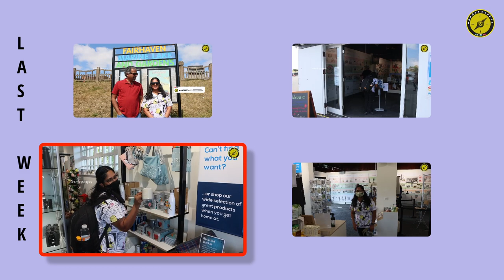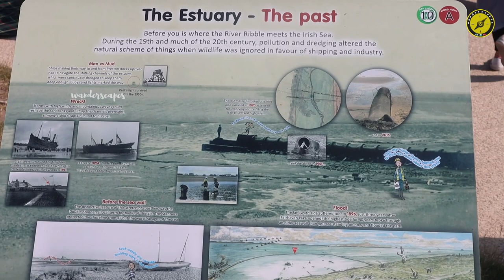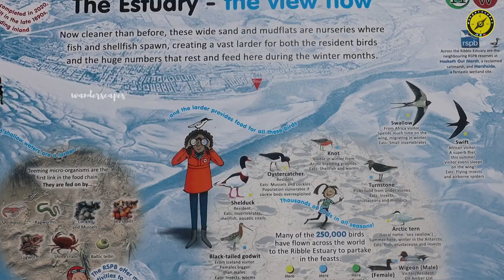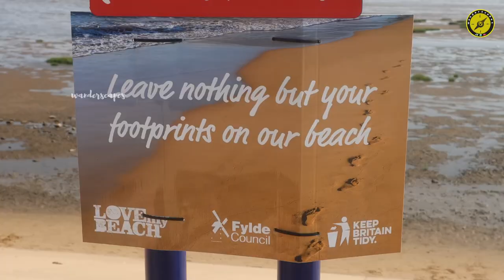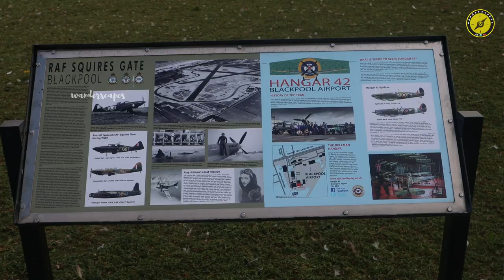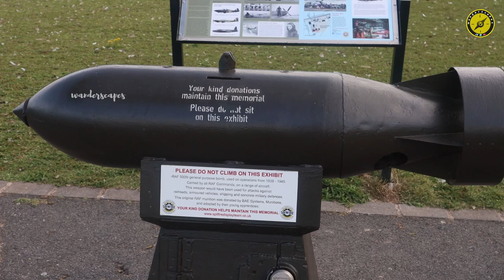Fairhaven Lake and Gardens - A Perfect Place for a Day Out || Wanderscapes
Wanderscapes take you to Fairhaven Lake and Garden in Flyde. A gateway to exploring the Ribble Estuary, one of the most important wetlands in the country, this site is home to more than 250,000 migratory birds. A perfect place for a day out with family, Fairhaven lake has much to offer to all in the family.

There is an RSPB Visitor Centre and shop on site. It is open daily from 10am-5pm (April-October) and 10am-4pm (November-March). You can purchase several items from the shop. Refreshments are available as takeaways during the opening times.

Entry is free. Parking is very close by on Inner Promenade, and at both ends of Fairhaven Lake (Stanner Bank and St Paul’s car parks). The car parks are open 24 hours. However they are operated by the Flyde Council and so, be sure to check the council website for parking charges and other details

Fairhaven is the ideal place to see Curlew, mallard, Redshank, Shelduck and Tufted duck among others. During Spring migration, you'll see black-tailed godwits, knots, dunlins, sanderlings, ringed and grey plovers, apart from Wheatear and Stonechats.

A walk along the promenade can be quite refreshing. Strolling along the sand dunes will not only relax us, but also lead us to some endangered species of wildlife such as the Natterjack Toad. It offers the ideal excuse to enjoy a cup of coffee and some snacks.

Other attractions on the site include the Japanese garden and a model of a spitfire bomber that the city donated to the army during world war II. And if you are lucky, you might see some people enjoying model boat sails.

Post Code for RSPB Fairhaven Lake: FY8 1BD